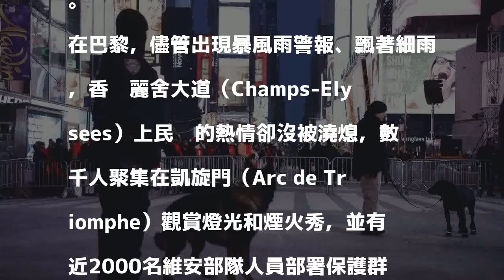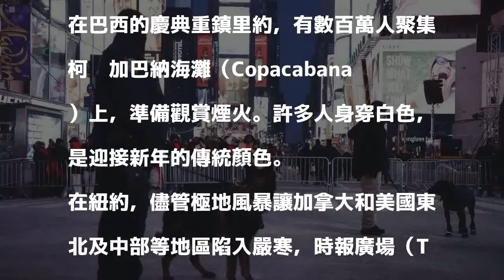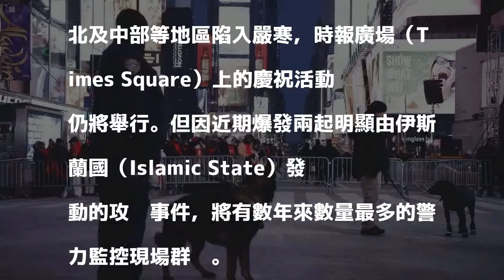歐美非洲各國等跨年 大批警力進駐紐約時報廣場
亞太地區澳洲、香港等地都已迎來2018年，歐洲、非洲和美洲等國也接力倒數等待新年，跨年活動在不同國家各有千秋。